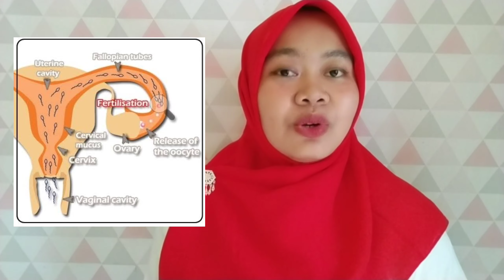SP3RM4 KELUAR LAGI SETELAH BERHUBUNGAN, SELALU TUMPAH SULIT HAMIL, BIDAN ISNA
Hai semua selamat datang di channel YouTube Bidan Isna di video ini kita bahas tentang benarkah SP3RM4 yang keluar lagi setelah berhubungan menyebabkan sulit hamil?